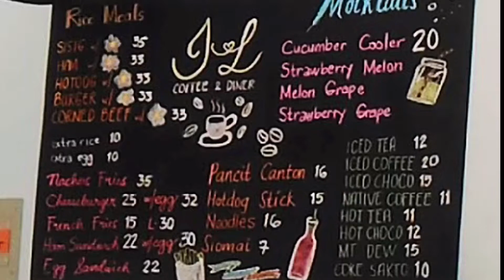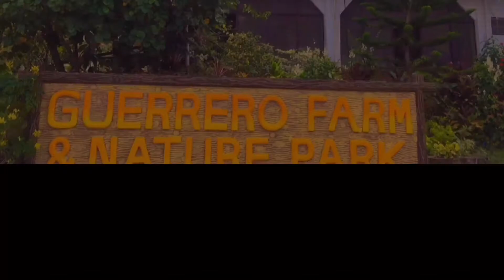Travel Vlog | Talisay City Negros Occidental